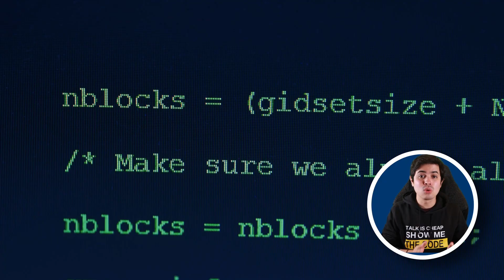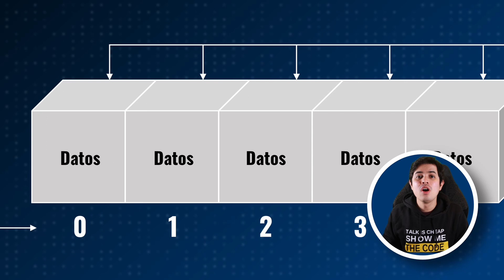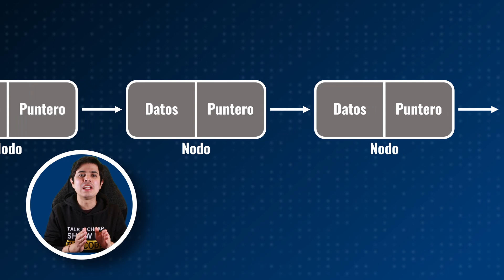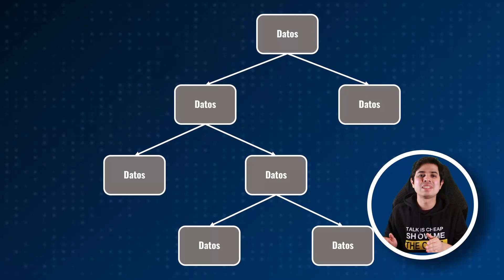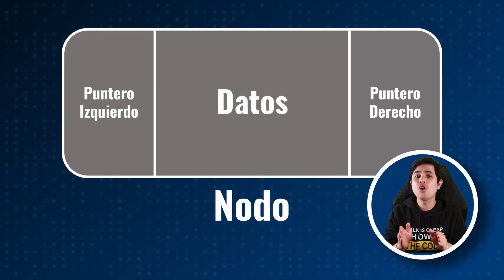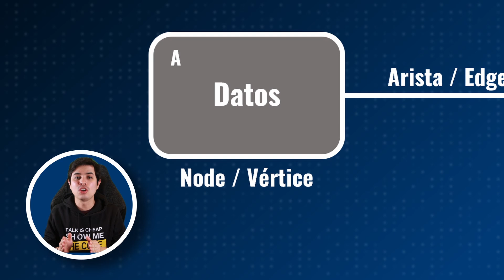Todo desarrollador debe saber esto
Las estructuras de datos son esenciales, no solo por su relevancia en los procesos de selección de las más grandes compañías de tecnología, sino por su impacto en el performance de una aplicación.

El uso de una estructura u otra, e implementaciones de los algoritmos para su manipulación, son los elementos diferenciadores entre un software lento y con una terrible experiencia, y un software rápido o con excelente experiencia de usuario.

Estas estructuras de datos esenciales son la clave para tu siguiente trabajo y tu futuro en desarrollo depende de esto.

Título del video: Todo desarrollador debe saber esto

824 Views - Feb 26, 2024

Recursos

- Libro de preparación para pruebas y entrevistas en big tech

Secciones:

0:00 Introducción
0:41 ¿Qué son las estructuras de datos?
1:29 Características de las estructuras de datos
1:58 Estructuras de datos mas relevantes
2:07 Arrays
3:09 Listas Enlazadas o Linked Lists
4:10 Stack o Pila
4:54 Queue o Cola
5:43 Tree o Árbol
7:03 Graph o Grafo
8:10 Recursos gratuitos para aprender mas de estructuras de datos
8:46 Conclusiones

Bounce - Harris Heller
Provided by Streambeats

Upload - Harris Heller
Provided by Streambeats

Finish Line - Harris Heller
Provided by Streambeats

B-Roll - Harris Heller
Provided by Streambeats

Iridescence- Harris Heller
Provided by Streambeats